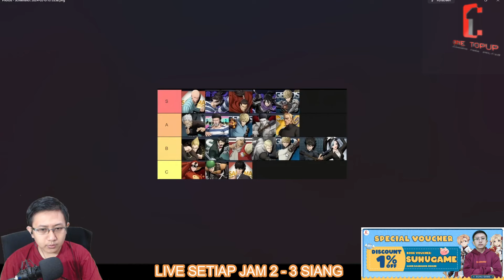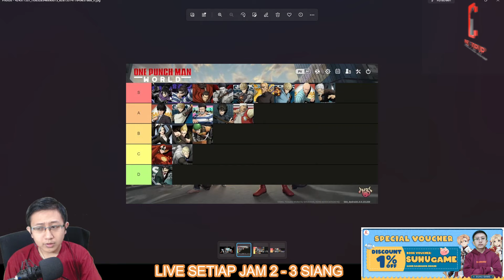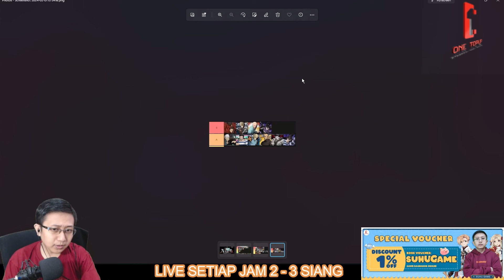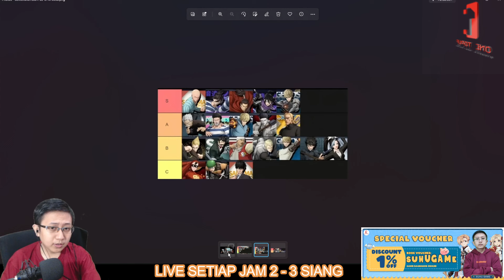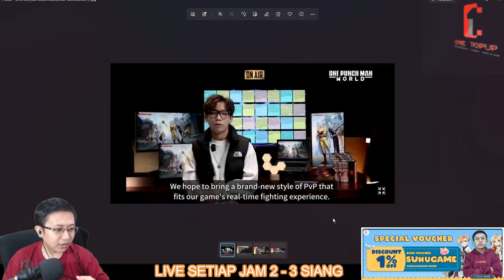BISA PVP? TIERLIST? RE ROLL? REVIEW OPM WORLD! - One Punch Man World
halo guys, kembali lagi bersama suhugame disini. Kali ini videonya tentang BISA PVP? TIERLIST? RE ROLL? REVIEW OPM WORLD! - One Punch Man World. jadi bagi yang mau main OPM World bisa dilihat dulu video ini.

40 Nyan Berry 13400
210 Nyan Berry 67900
430 Nyan Berry 136000
900 Nyan Berry 270000
2300 Nyan Berry 668900
4800 Nyan Berry 1334300

First Recharge Pack 13500
Common Return Monthly Card 67500
Super Return Monthly Card 202500
Weekly Nyan Pass 27000
Kafra VIP 108000
Nyan License VIP 67500
Supreme VIP 202500
Growth Fund 202500
Nyan License VIP + Kafra VIP + Supreme VIP 378000
Battle Pass Special Edition 134500
Battle Pass Ace Special Edition 303000
UNTUK GAME LAINNYA, SILAHKAN HUBUNGI ONE TOPUP VIA WA